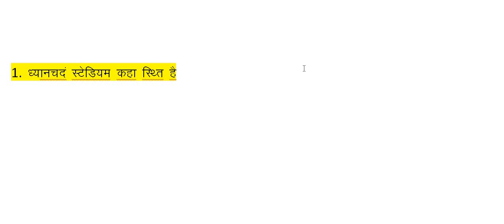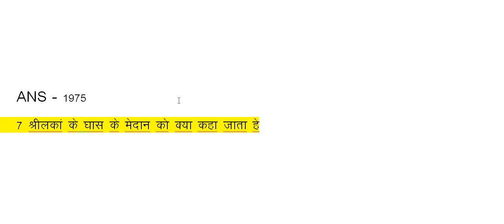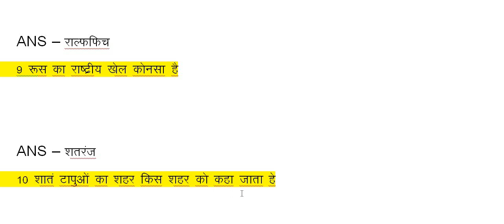SSC GD// RPF POLICE// SSC BANKING ALL GOVT JOB TOP GK QUESTIONS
SSCGD // RPF POLICE MOST IMPORTANT GK QUESTIONS